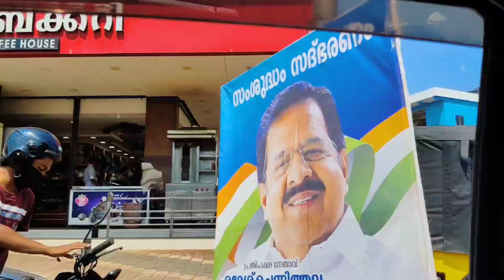1k Celebration Thank you All Subscribers 😍🤩 NOURA AND LILLY'S VLOG - 22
WE ARE REALLY HAPPY TODAY OUR CHANNEL ACHEIVE 1K THANKS FOR SUPPORTING 💯💯❤️❤️😍😍